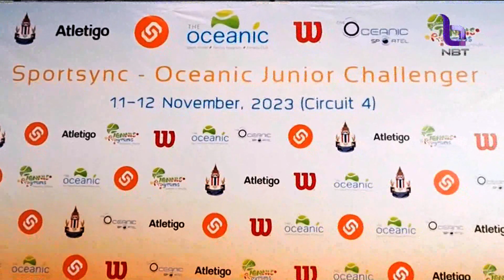ข่าวกีฬา กิจกรรม Sports Showcase ครั้งที่ 12 ส่งท้ายปี ข่าวดึก วันที่ 29 พฤศจิกายน 2566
ไทยประกันชีวิตร่วมแอทเลติโก้ จัดหาทุนการศึกษา 50 ล้านบาท สนับสนุนสู่เทนนิสเยาวชนภาคใต้

 บริษัท ไทยประกันชีวิต จำกัด (มหาชน) ร่วมกับบริษัท แอทเลติโก้ จำกัด จัดกิจกรรม Sports Showcase ครั้งที่ 12 ส่งท้ายปี 2566 ซึ่งเป็นเวทีที่เปิดโอกาสสำหรับนักเรียนนักกีฬาเทนนิสในโซนภาคใต้ ที่ได้มีการแข่งขันเก็บคะแนนจากสมาคมกีฬาลอนเทนนิสแห่งประเทศไทยและคะแนน UTR ตลอดทั้งปี โดยสนามสุดท้ายจะเป็นรอบ Qualified ภายใต้โครงการ Sports Showcase #12: Thai Life Insurance Invitation Challenger 2023 สำหรับนักเทนนิสทั้งหญิงและชายที่มีคะแนนสะสมเยอะที่สุด 3 อันดับแรก จากทั้งหมด 4 รุ่นอายุ ได้แก่ รุ่นอายุไม่เกิน 12 ปี, 14 ปี, 16 ปี และ 18 ปี พร้อมกันนี้ยังมีโอกาสได้รับทุนการศึกษาและกีฬาที่ประเทศสหรัฐอเมริกาทั้งในระดับมัธยมปลายและปริญญาตรี โดยงานจะมีขึ้นที่สนามเทนนิสโอเชียนิค โรงแรม ดิโอเชียนิค สปอร์ทเทล จังหวัดภูเก็ต ในวันเสาร์ที่ 2 ธันวาคม 2566 เวลา 08.00 – 15.00 น.